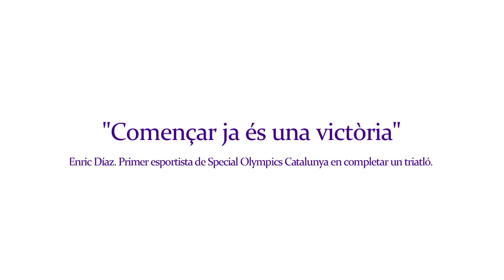Jocs Special Olympics Calella-Barcelona 2014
Vídeo previ Jocs_Triatló